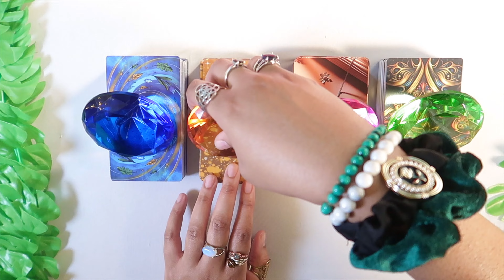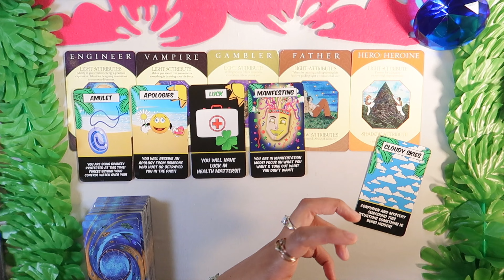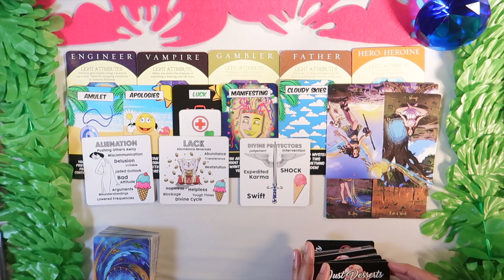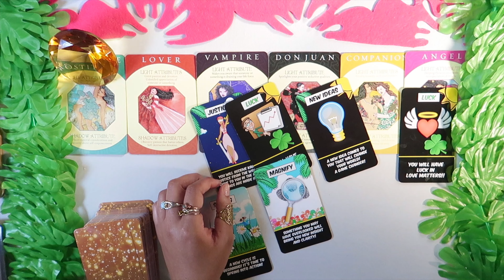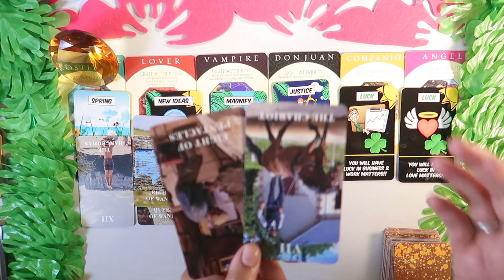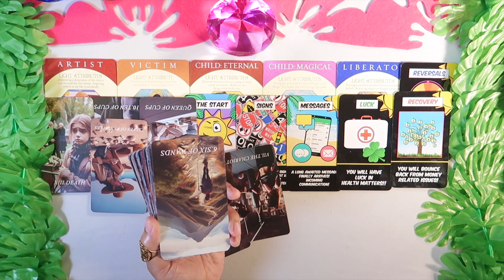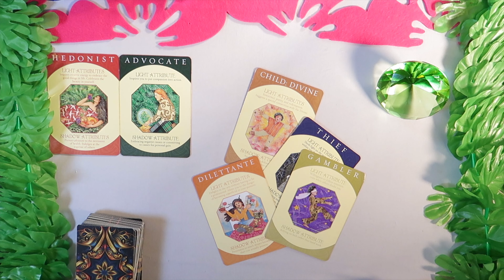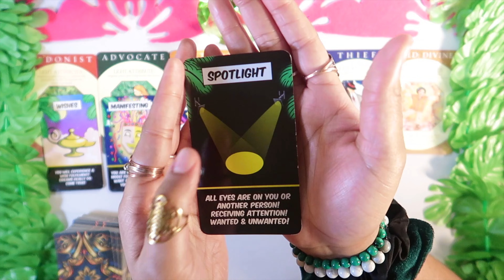Why People FEAR You, Your Shadow Side 😭👀 Their KARMA & How People See You pick a card tarot reading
Private Readings, Manifestation Candles & Spellwork

why are people afraid to mess with your
what lies beneath your shadow
how people see you & their karma for what they do to you
& more!

Timestamps:
✨Pile 1: 2:20
✨Pile 2: 25:13
✨Pile 3: 46:11
✨Pile 4: 1:07:04

🧚🏽My Etsy shop